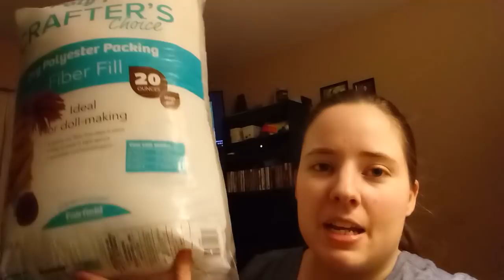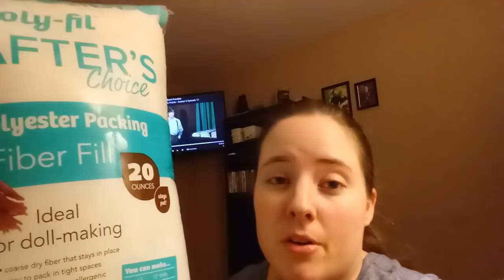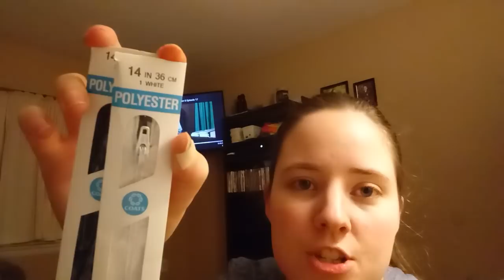Jo-ann's & Wal-Mart Haul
Small haul from Jo-ann's and Wal-Mart.